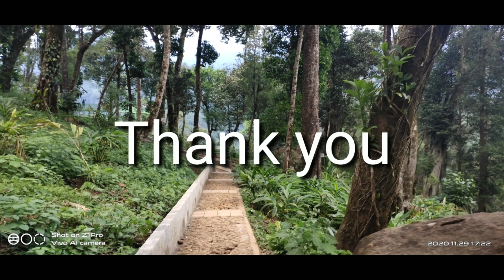കൊച്ചു കുട്ടികൾക്കായുള്ള ഒരു പരിസ്ഥിതി ദിന പ്രസംഗം